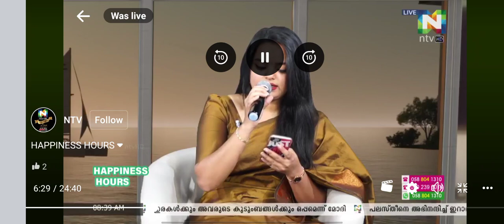TV CHANNEL NTV ഇൽ എനിക്ക് വന്ന BIRTHDAY wish. Thank സുനിതേച്ചി & NTV for the big surprise🫂🙏🙏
DAILY FREE LIFE TRANSFORMING CLASS IN ZOOM
06:30 AM (IST) EVERYDAY, CLICK the link to join the class.

ജീവിതത്തിൽ രക്ഷപെടാനുള്ള തത്രപ്പാടിനിടയിൽ ഇവിടെ എത്തിയവരാണ് നിങ്ങളിൽ ഒട്ടു മിക്കവരും അല്ലെ?

എങ്കിൽ നിങ്ങൾക്കുള്ള നിമ്മിയുടെ സ്നേഹാസമ്മാനമിതാ✨

 *MANIFEST YOUR DREAM LIFE WITH NIMMI*🪄

തികച്ചും സൗജന്യമായ ദിവസേനയുള്ള ഈ class attend ചെയ്യുന്നതിലൂടെ പുതിയ ഒരു നിങ്ങളെ തന്നെ ഞങ്ങൾ വാഗ്ദാനം ചെയ്യുന്നു

നിങ്ങൾക്ക് ലഭിച്ച ഈ സ്നേഹസമ്മാനം മറ്റുള്ളവർക്ക് കൂടി പകർന്ന് കൊടുക്കാൻ
താഴെ കൊടുത്ത group link share ചെയ്യാൻ മറക്കല്ലേ 🫂

  നേരം പുലരുമ്പോൾ നിങ്ങളെ തേടിയെത്തുന്ന നല്ല അറിവിലേക്ക് സ്വാഗതം ❤️

"എന്താണ് MANIFESTATION ?"